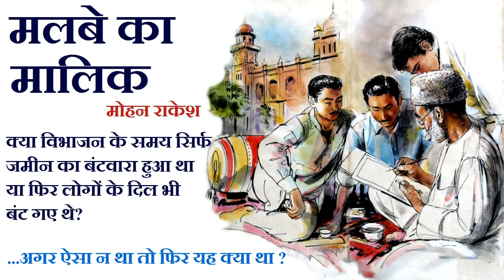मलबे का मालिक ll मोहन राकेश ll Malbe Ka Malik ll Mohan Rakesh Story ll The Golden Stories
Writer - Mohan Rakesh || मोहन राकेश
Narrator - Jyoti || ज्योति

Mohan Rakesh - मोहन राकेश
मोहन राकेश (८ जनवरी १९२५-३ जनवरी १९७२) नई कहानी आन्दोलन के सशक्त हस्ताक्षर थे। पंजाब विश्वविद्यालय से हिन्दी और अंग्रेज़ी में एम ए किया। जीविकोपार्जन के लिये अध्यापन । कुछ वर्षो तक 'सारिका' के संपादक । 'संगीत नाटक अकादमी' से सम्मानित । वे हिन्दी के बहुमुखी प्रतिभा संपन्न नाट्य लेखक और उपन्यासकार हैं। मोहन राकेश की डायरी हिंदी में इस विधा की सबसे सुंदर कृतियों में एक मानी जाती है। उनकी प्रमुख कृतियाँ हैं; उपन्यास: अंधेरे बंद कमरे, अन्तराल, न आने वाला कल; नाटक: आषाढ़ का एक दिन, लहरों के राजहंस, आधे अधूरे, अण्डे के छिलके; कहानी संग्रह: क्वार्टर तथा अन्य कहानियाँ, पहचान तथा अन्य कहानियाँ, वारिस तथा अन्य कहानियाँ; निबंध संग्रह: परिवेश; अनुवाद: मृच्छकटिक, शाकुंतलम; यात्रा वृताँत: आखिरी चट्टान ।